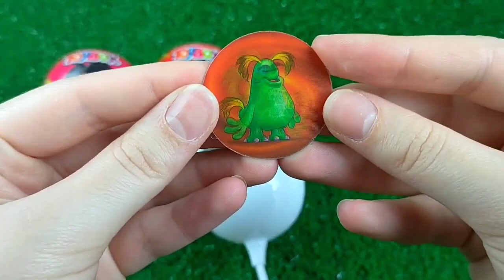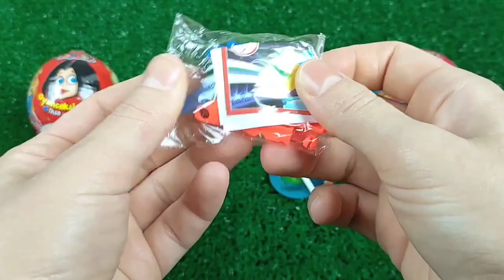Double Flatbed Trailer Truck vs Speedbumps | Train vs Cars | Tractor vs Train | Candy Toybox